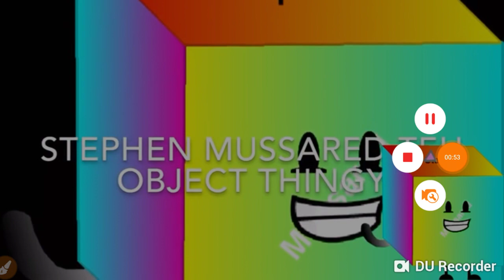(YTP TENNIS Vs 9K) Round 1